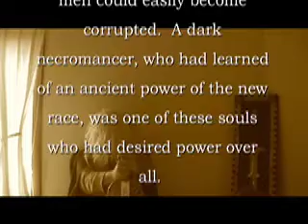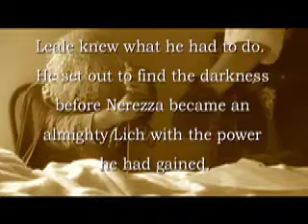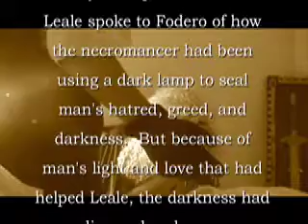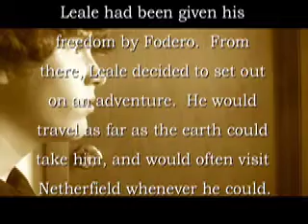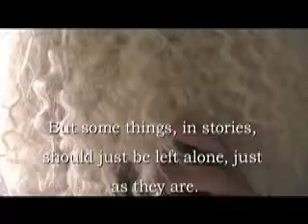Shadow of Netherfield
Here's another movie me and my cousin made by ourselves. There is another movie that shows what happens before the story of this movie; it's called Shadow in Netherfield. Almost the same name, I know.